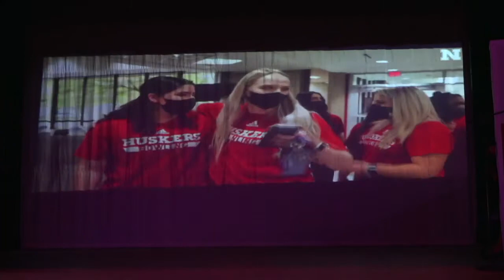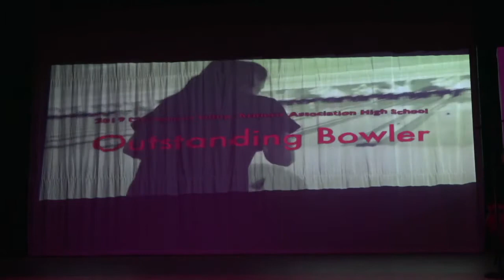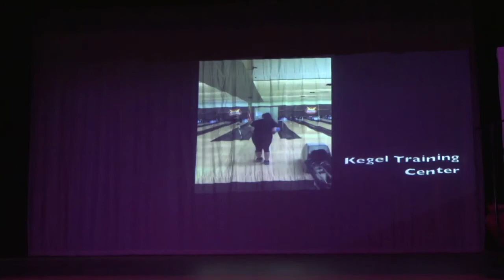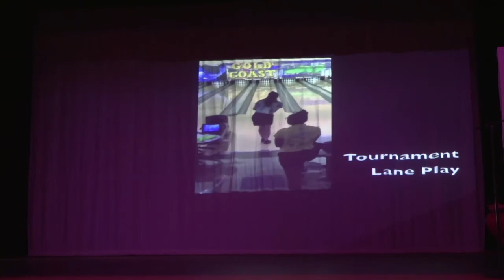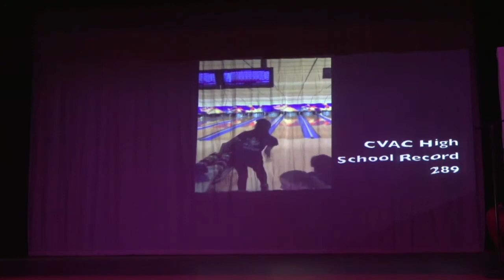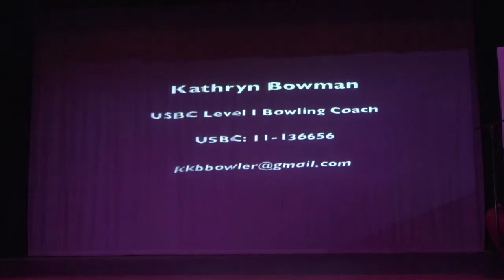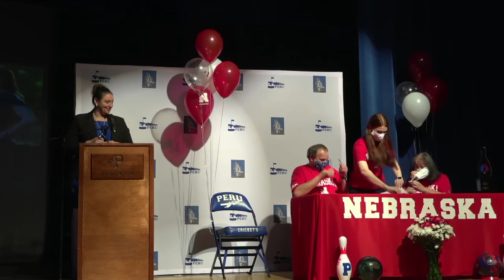Kathryn Bowman Signs University of Nebraska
We celebrate senior Kathryn Bowman as she signs her Letter of Intent for the University of Nebraska Division I Bowling Team!